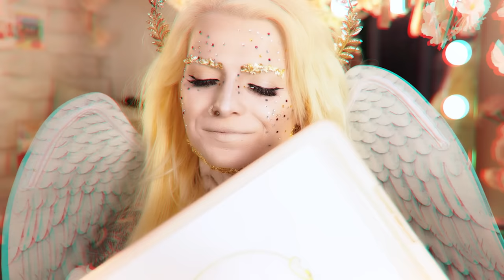Angel Helps You Pick Your Wings | ASMR (personal attention, measuring you, designing you)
Hi Shan-anigans!!  I hope you all are having a wonderful day or night! In this video you have arrived in Heaven!  Let your Guardian Angel help you design and pick out your wings and halo!

IMPORTANT INFO:
Starting yesterday Youtube has implemented mandatory post roll ads on all videos - though they say that they should automatically be turned off for videos labeled "sleep aid".  I have labeled this video as such but here is where we as an ASMR community need your help.  Thank you for helping us!

111 S. Lafayette
48178